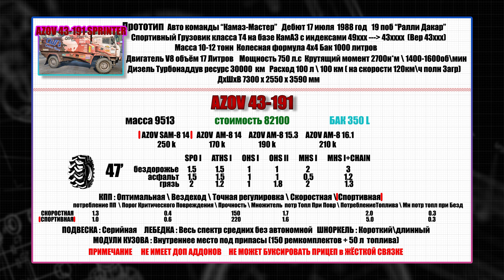Snowrunner \ AZOV 43-191 "Sprinter" \ PHASE 7 \ COMPETE & CONQUER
AZOV 43-191 "Sprinter"

Если у вас возникают проблемы с поиском Azov 43-191 "Sprinter", то для того что бы его открыть,  необходимо выполнить задание "Доставка  спортивного грузовика".  Для того что  б это задание появилось на карте,  необходимо выполнить контракт "Кольцо" (для одного  игрока) из раздела  контрактов  "Этап 1".  Для  разблокировки  контракта "Кольцо",  необходимо выполнить  цепочку заданий группы контрактов "Этап 1". ВНИМАНИЕ !!! В начале игры задание "Кольцо"  работает только в режиме (Ко-Оп игры) и при выполнении НЕ открывает задание "Доставка спортивного грузовика"

To unlock AZOV 43-191 "Sprinter" need to complete task "Racing Truck Delivery". To open this task on a map need to complete Contract "THE RING" (for single player) from "Stage 1" group of contracts. To open "The RING" for single player need to complete chain of contracts from "Stage 1" group of contracts. WARNING! At start contract  "The RING" available only for CO-OP and DO NOT open the task "Racing Truck Delivery".

00:00 Вступление
00:27 Экстерьер \ Интерьер
01:35 Историческая справка
03:18 Характеристики AZOV 43-191 "Sprinter" в игре
06:11 Карта испытания
07:11 Оптимальная
09:09 Точная
11:05 Вездеход
12:55 Скоростная
14:37 Спортивная
16:24 Выводы